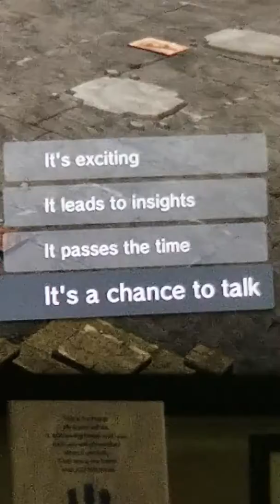SECRET coin sphinx stash in darker side